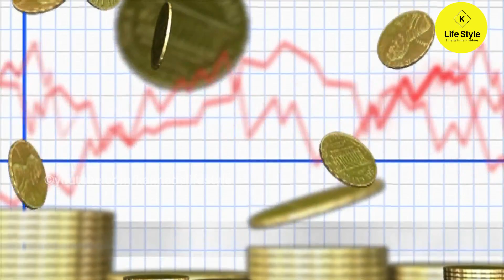Today Gold rate in India 14-07-2022 | Gold price in Karnataka | today gold silver rate in bangalore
Hello Friends in this video explained about

1.petrol price per litre today in karnataka
2.diesel price per litre today in karnataka
3.Lpg Gas Price today in karnataka
4. silver rate today in karnataka
5.silver rate per 10 gram
6.silver rate per 100 gram
7.silver rate per kg gram
8. 24 carat gold rate in karnataka today
9.  24 carat gold rate per Gram
10. 24 carat gold rate per 10 gram
11. 22 carat gold rate in karnataka today
12. 22 carat gold rate per Gram
13. 22 carat gold rate per 10 gram